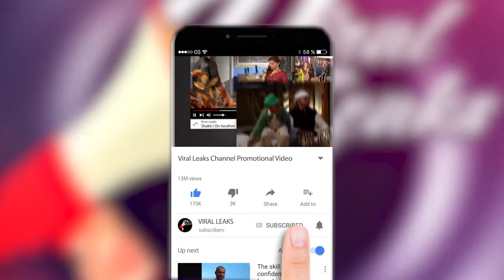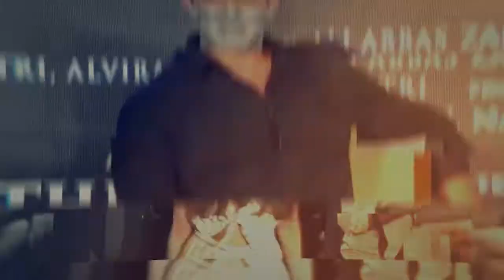Sushant Singh Rajput की Property के नाम पर Rhea Chakraborty के पास है सिर्फ ये 2 चीज?